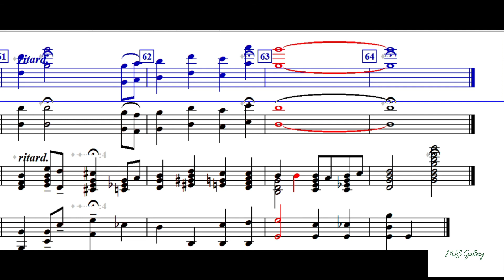Saviour, Like A Shepherd (Violin 1&2 with Piano)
Saviour, Like a Shepherd (Violin 1 and Violin 2 with Piano)
Hymn Tune : BRADBURY

William Bradburry
arr. Dianne Pinner

I hope this video will help you in your ministry. To God be the glory!

"Ministry is Life and Life is Ministry" - Sutek
"Education without Salvation is Damnation" - Sutek